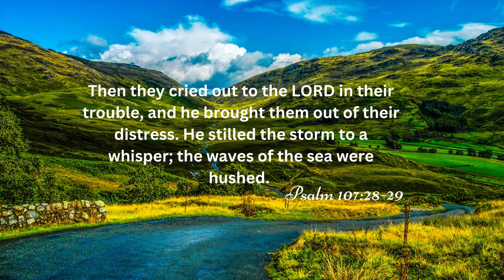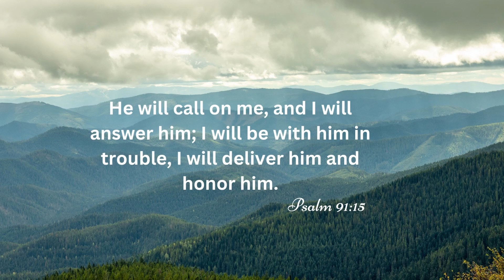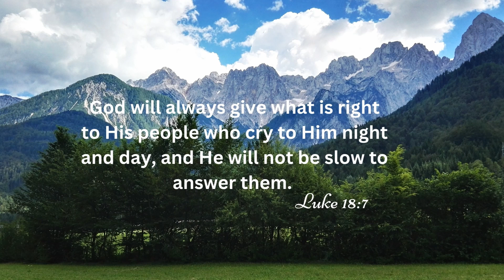Cry Out To God - Scriptures, Reflection, Relaxing Instrumental Music | Grace Message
godPrayerfully and quietly read the Scriptures, meditate, relax your mind, pray about your needs and trust God for His promises.